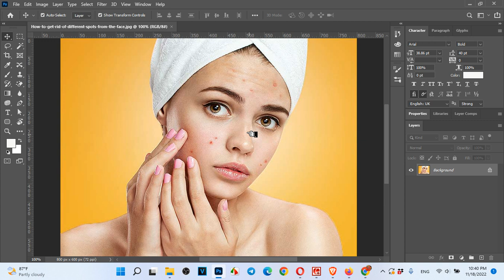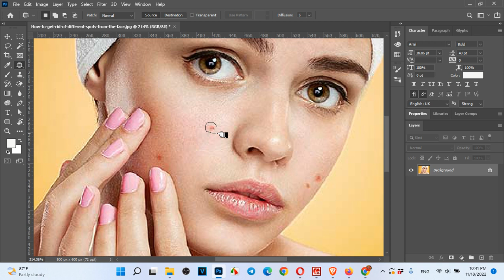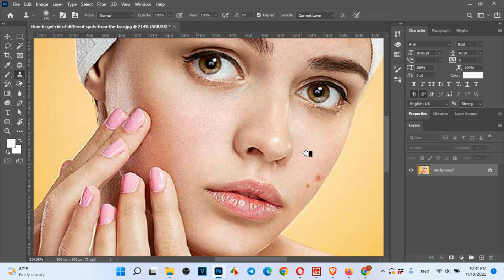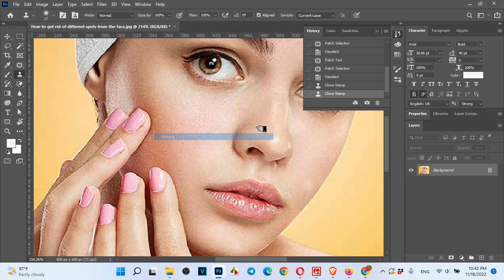របៀបលុបស្នាមចេញពីផ្ទៃមុខ How to remove of different spots from the face​ in Adobe Photoshop easy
If you're looking for a way to remove unwanted spots from the face in Adobe Photoshop, then this video is for you! In this tutorial, we'll show you how to remove spots and blemishes easily and quickly using Adobe Photoshop.

Whether you're a beginner or an experienced user, this tutorial will help you remove unwanted spots from the face in Adobe Photoshop easy! So don't miss out and watch this video today!

របៀបលុបស្នាមចេញពីផ្ទៃមុខ How to remove of different spots from the face